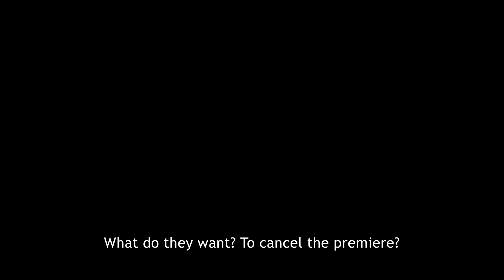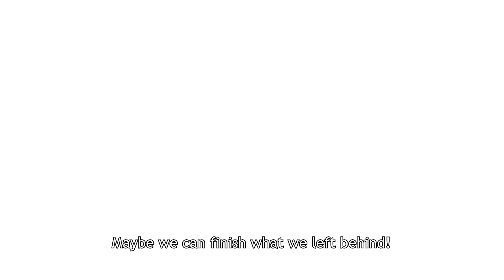SHIROBAKO The Movie (2021) - Official Trailer (HD)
SHIROBAKO The Movie
Official Trailer

THE HIGHLY ANTICIPATED MOVIE FROM THE FAN-FAVORITE SERIES, SHIROBAKO!

Four years after the events of the series, Musashino Animation has gone through drastic changes and things are looking bleak for the studio. One day, Aoi Miyamori is offered a role managing a new theatrical animation project. With only a few months left before the deadline, can MUSANI complete the project in its current state? It's up to Aoi to work alongside both familiar faces and new to finish the project in time!